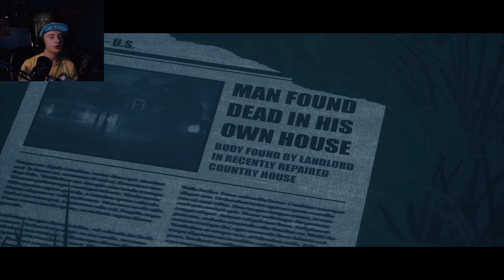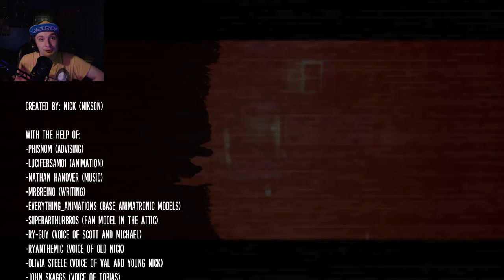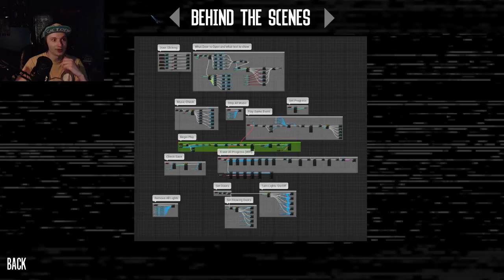THIS IS THE END!! | The Joy Of Creation : Story Mode - Part 5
The end to this series. After dealing with every obstacle that came while trying to make this video. I finally finished this series!